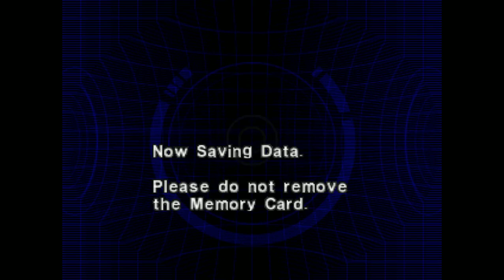Dino Crisis 2 (Pt 4): Neo Explores the 3rd Energy Facility, On the Surface AND Underwater